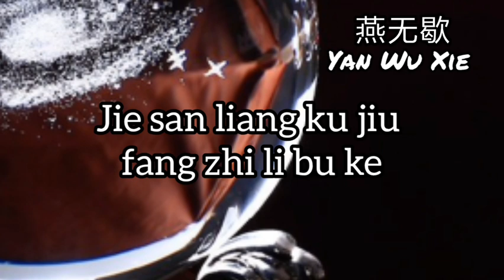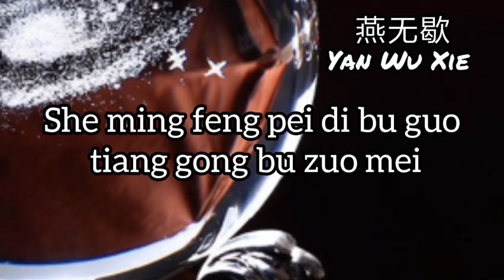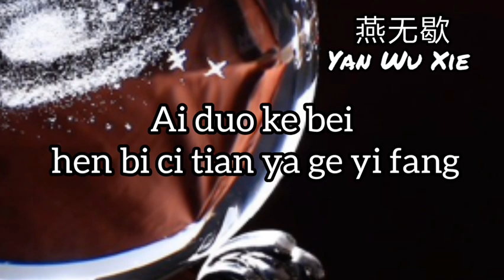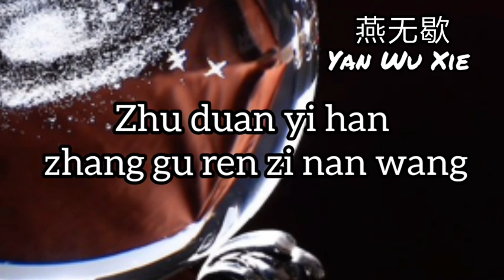蒋雪儿 - 燕无歇 Yan Wu Xie | Yến Vô Hiet Tiktok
I think my lyrics too big
what u guys thinks? good or not

And Happy Request